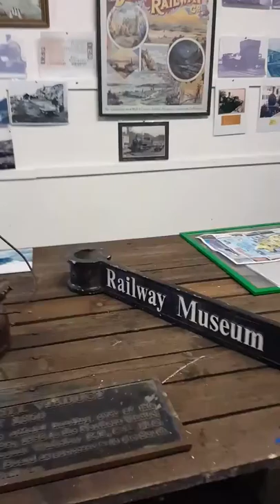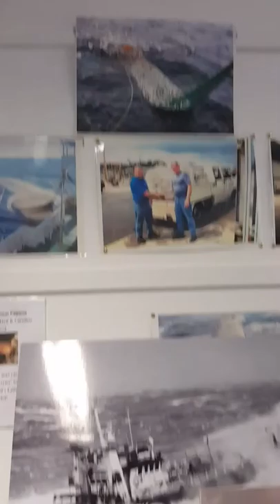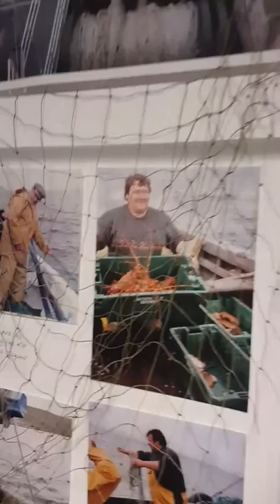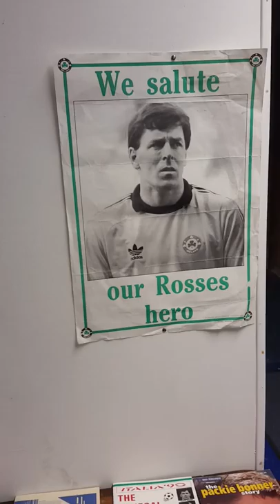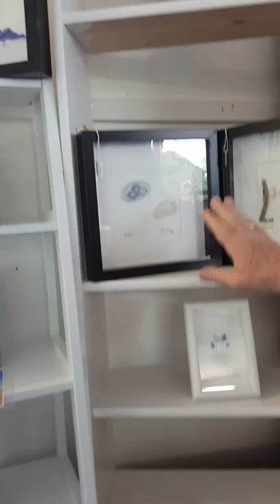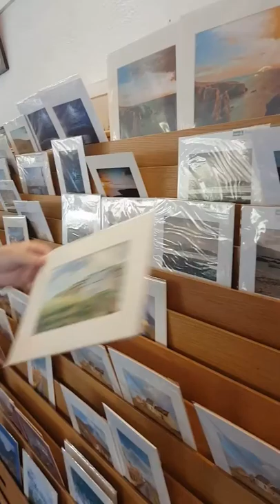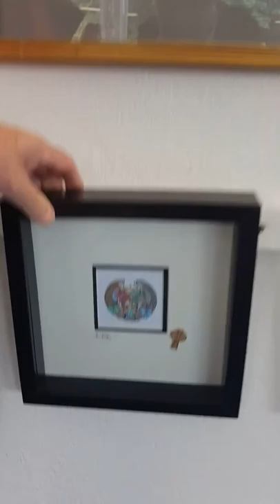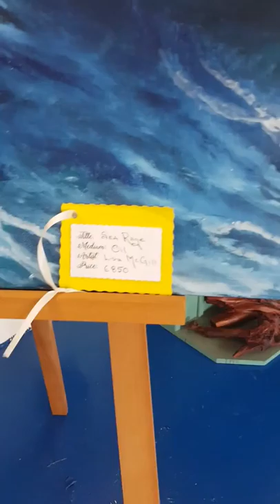Donegal Burton Port Welcome Centre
The Non Profitable making "Burton Port Welcome Centre Society" is a volunteer organisation based in the old Cope former supermarket building in Burton Port.